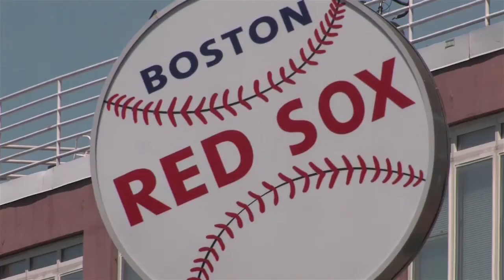CUBEconversations - Plexxi: Modernizing Network Infrastructure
On this episode of CUBEconversations, Dave Vellante @dvellante and Paul Gillin @PGillin discussed Plexxi's latest launch with CEO Rich Napolitano, and the greater impact software's been having on networking.